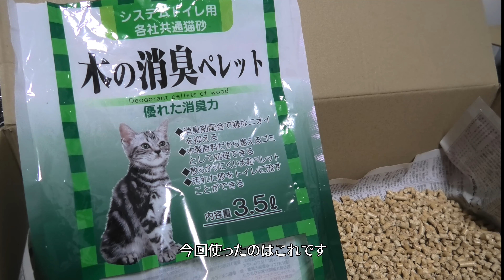ハムスターだけど床材はネコの砂 臭いと汚れ対策の簡単掃除 ロボロフスキーハムスター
ロボロフスキーハムスター2匹のケージを掃除しました
ネコの砂を、ゴールデンハムスターのトイレ、ロボロフスキーハムスターやパンダマウスの床材に使っています　臭いや汚れが抑えられます
今回は 常陸化工 システムトイレ用 木の消臭ペレット 3.5L　ヨドバシ.comで税込み440円 でした

ホワイトフェイスロボロフスキーハムスター 3匹のうち 2匹を多頭飼いしています
飼い方をいろいろ試しています
手乗りになったため楽に飼えるようになりました
動画を参考にされる場合は自己責任でお願いします